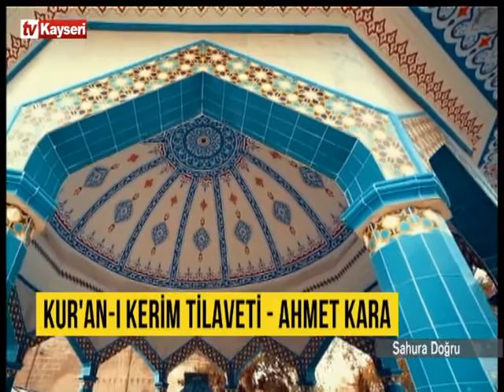Sadi Özmen ile Sahura Doğru-Şükür ve Sabrın Önemi-Prof.Dr.Süleyman Akyürek 07.04.2022